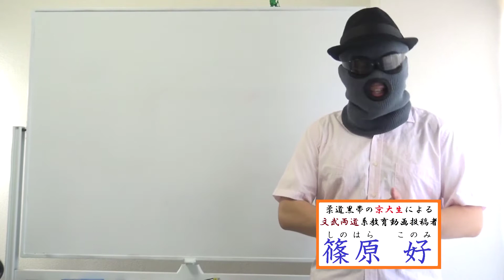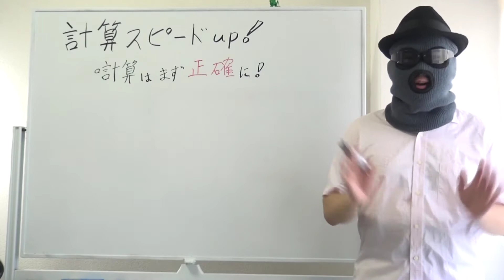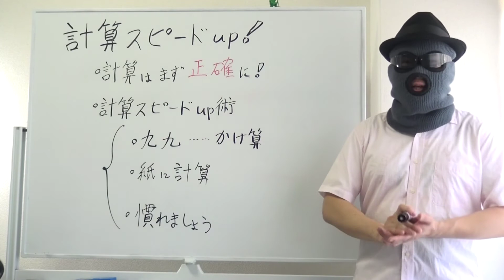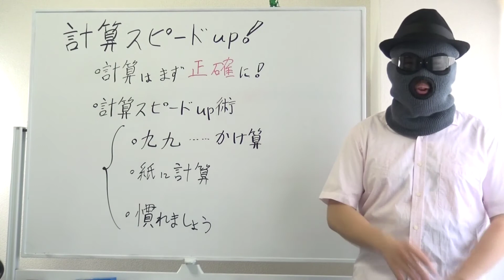【数学】計算のスピードをアップさせろ！京大生が教える計算スピード向上術！【篠原好】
【動画の説明】
数学の計算のスピードをアップさせよう！
京大生が教える計算スピード向上術を紹介します！

【その他】
BGM...KOU-G様
SE. Bastet tail様